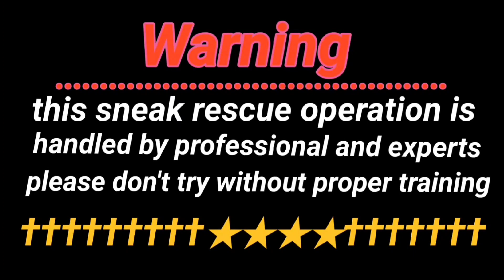इस काले नाग के आगे छुटे सब के पसीने!! आखिर यहां तक पहुंचा कैसे!!देखें पूरा वीडियो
snakevideo snakerescue RK_SARPMITRA दोस्तों मै खतरों से खेल कर आपके लिए और अपने पर्यावरण के लिए ब आप लोंगो को जागरूक करने के माध्यम से रियल विडिओ लेकर आता हूँ जिससे जीव जन्तुओं को बचाने का सन्देश आप लोंगो के बीच पहुँचता है हमारे इस प्रयास में आप लोंगो का प्यार भरा सपोर्ट हमें चचाहिए
mob